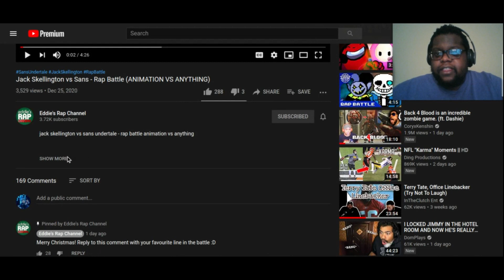Battles Of The Skeletons!! Sans vs Jack Skellington | Eddie's Rap Channel | Reaction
Mucho Fuego!!